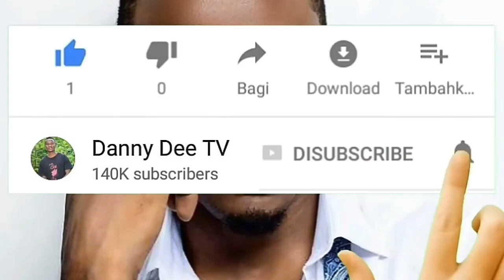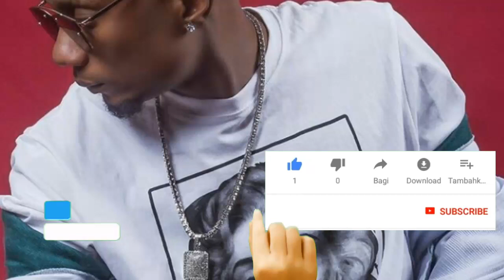GHAFLA! Tumepata Taarifa Kuhusu BILLNAS